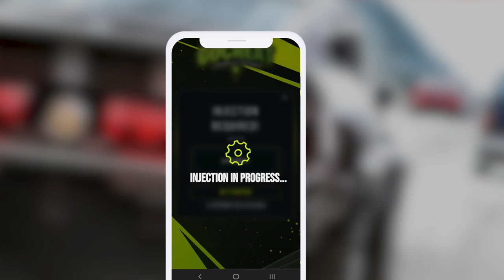CarX Highway Racing - Free Cash and Gold Guide *Fast Method*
🏁 Mastering Resources in CarX Highway Racing Mobile Game - Tips and Tricks 🏁

Welcome to CarX Highway Racing, where captivating graphics, high-speed races, and dynamic gameplay await! In this tutorial, we'll delve into the game's strategic depth by exploring its resource system. Learn how to acquire and effectively utilize cash, gold, fuel, car parts, and chests to optimize your racing experience.

Cash💰:

As the primary currency, cash can be earned through race victories, high-score stunts, and completing in-game challenges. Balance your cash flow wisely by purchasing new vehicles, upgrading existing cars, and entering high-stakes races.

Gold🏆:

Gold, the premium currency, is rarer than cash and can be acquired through special achievements or in-game purchases. Use it strategically to buy high-end cars, rare upgrades, or speed up ongoing upgrades.

Fuel⛽:

Fuel regulates gameplay, with each race consuming fuel from your bar, which regenerates over time. Manage your fuel wisely and plan your races to keep the fun going without exhausting your gold reserves.

Car Parts🔧:

Upgrade your vehicles and improve performance with car parts earned from races, chests, or purchased with cash. Enhanced cars increase your chances of winning and unlock more challenging races.

Chests📦:

Discover mini-treasure troves containing cash, car parts, or gold by winning races, reaching new levels, or using gold to purchase them. The value inside each chest corresponds to its type or rarity.

CarX Highway Racing is not just a high-speed racing game; it's a strategic adventure where resource management plays a pivotal role. Whether you're a casual player seeking racing fun or a serious gamer aiming for the top, understanding these resources is the key to an exhilarating gameplay experience. Take the wheel and conquer the high-speed lanes with skillful resource utilization! 💨🚗